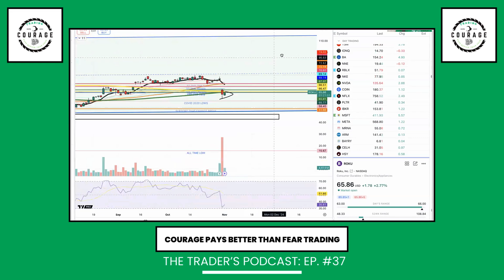Mind, Body, Market: The Holistic Trader's Guide to Profit: THE TRADER'S PODCAST, EP:#37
In episode #37 of The Trader’s Podcast, we explore the vital connection between physical health, mental well-being, and trading success. Discover how exercise, nutrition, and good habits can enhance your performance in the stock market. This, on top of a quick recap of where we are in the markets, plus a visit with Mr. Roku!

Thank you for tuning in! Remember, a healthy trader is a successful trader. Prioritize your well-being to thrive in the stock market! Enjoy!